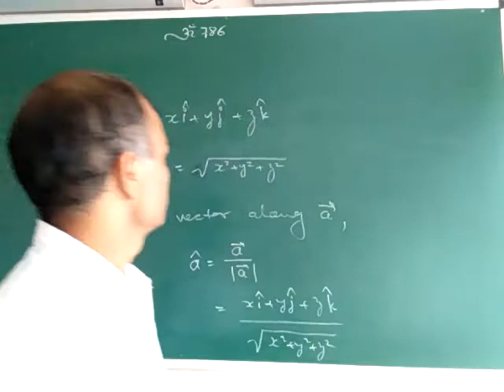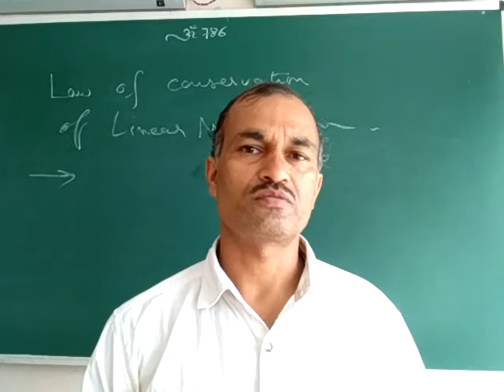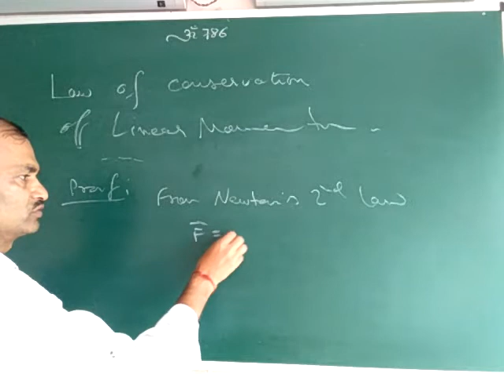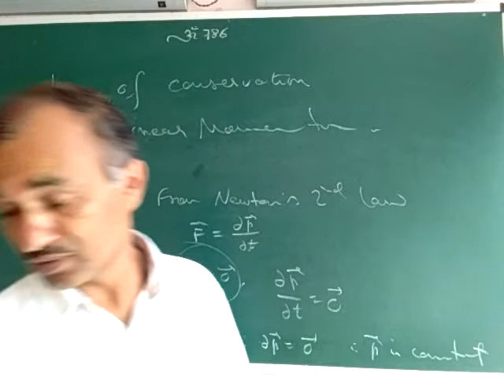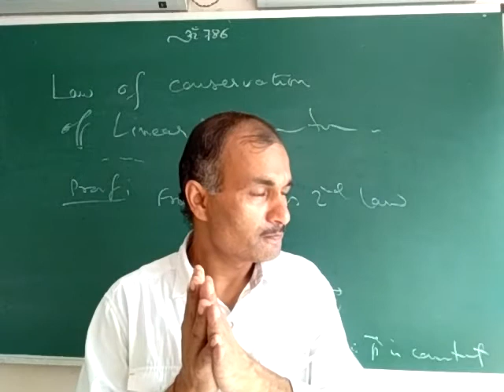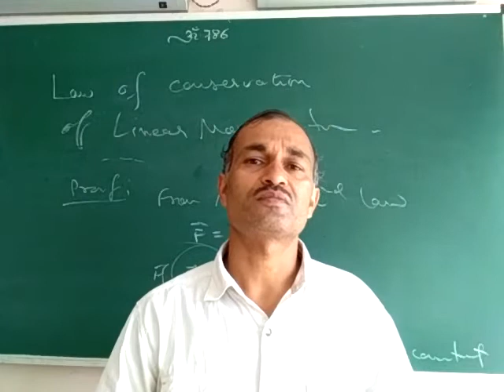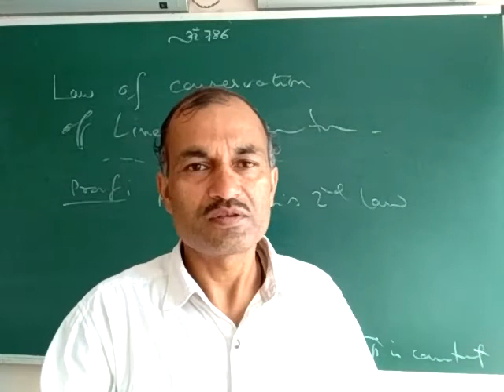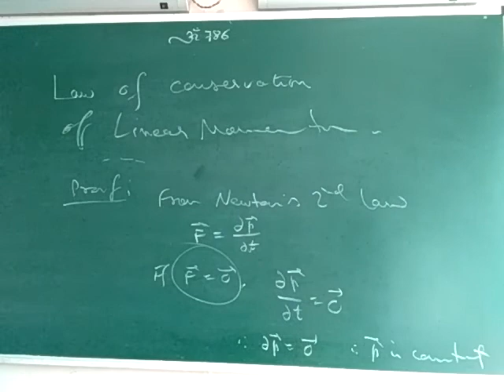Laws of motion 6 :Law of conservation of linear momentum